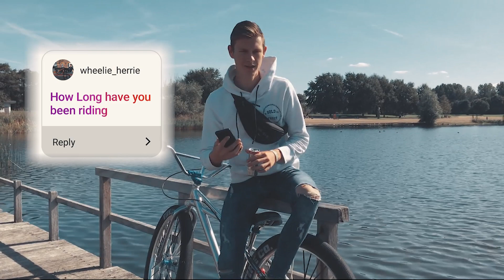Day In The Life Of OneWheel Nick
Video credits: @onewheel_icey